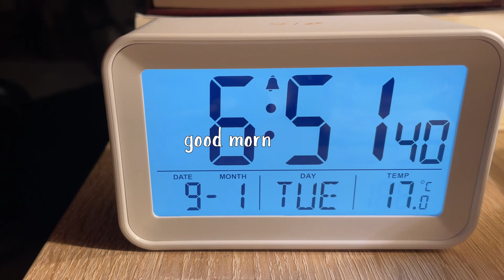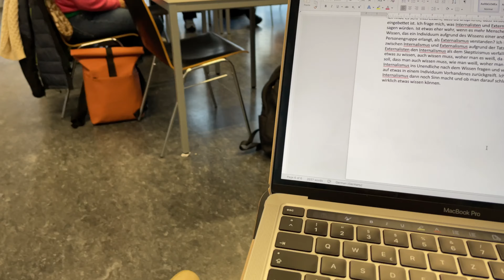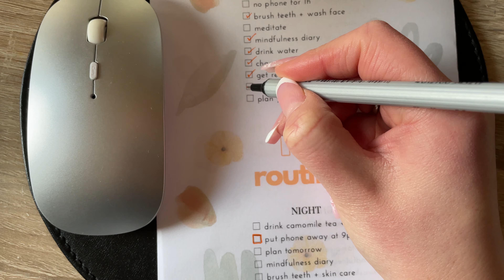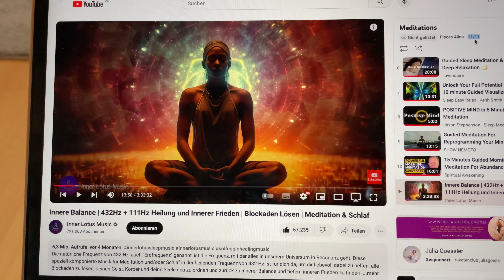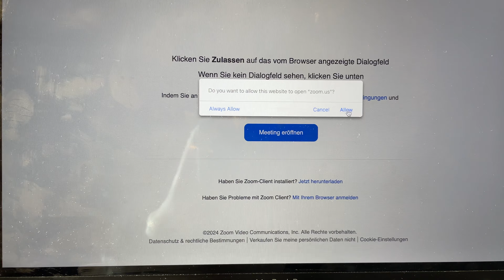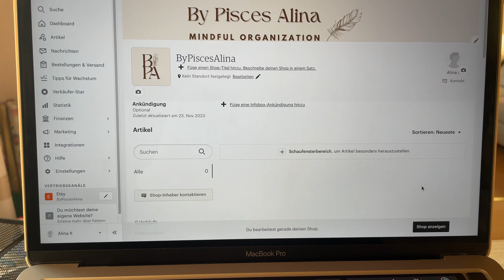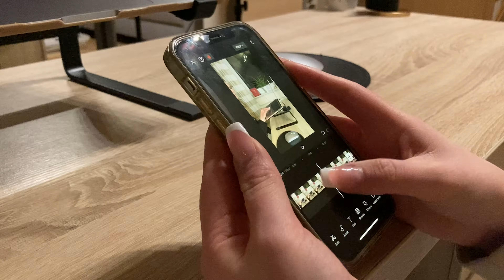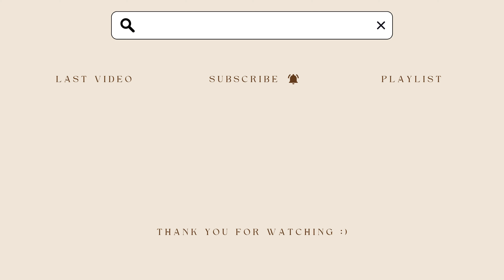DAYS IN MY LIFE VLOG - German girl, university student, Lehramt, drawing, Etsy shop, small business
Hey friends,
this vlog is from January 2024 when I was working on my first digital products and my Etsy shop. Juggling a small business and university hasn't been easy, but I'm so excited that the products are online and I'm working on new ones as well!

facts about me:
- 23 years old
- zodiac sign: pisces
- from Germany
- studying teaching profession (subjects: English, philosophy, art)